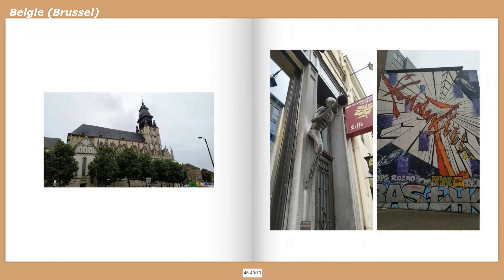[Tround the World][PhotoBook 61/76] 2-05-5_Belgie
LapohMan is your VT(Virtual Traveler) who travels on your behalf from South Korea. He traveled tround the world from May 15, 2018 to Sep 12, 2019. 'Tround the World' means traveling around the world two times or three times at a time. During 485 days, he visited 63 countries and crossed numerous borders.
These are the records of the trip.